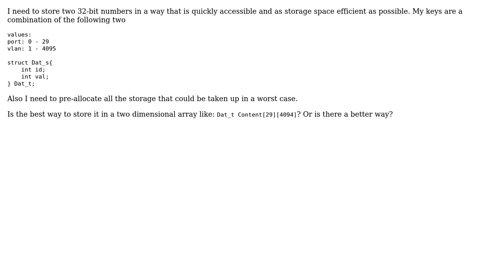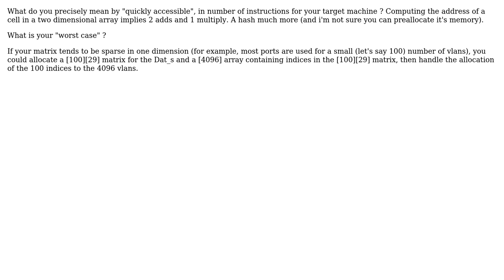Software Engineering: How do I best store a value with multiple keys? (2 Solutions!!)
Software Engineering: How do I best store a value with multiple keys?

With thanks & praise to God, and with thanks to the many people who have made this project possible! | Content (except music & images) licensed under CC BY-SA | Music | Images & others | With thanks to user stdcerr user Philippe user gnat user Doc Brown and the Stack Exchange Network Trademarks are property of their respective owners. You are responsible for your own actions.